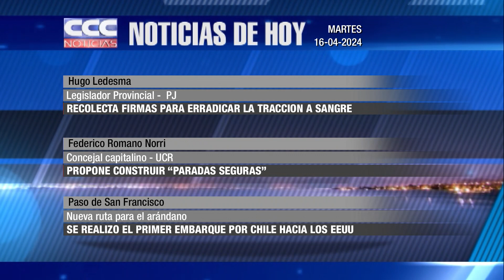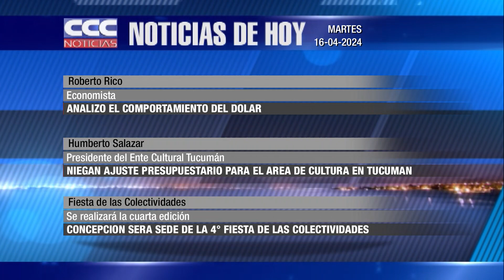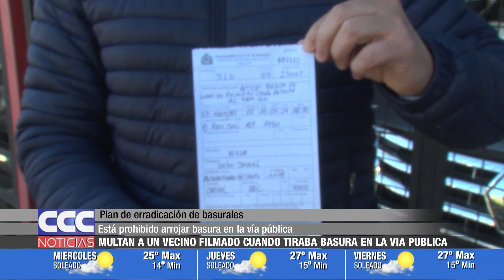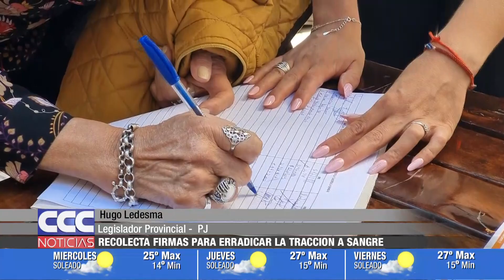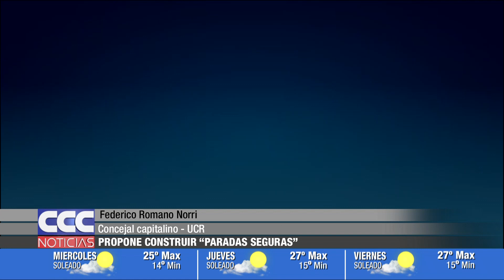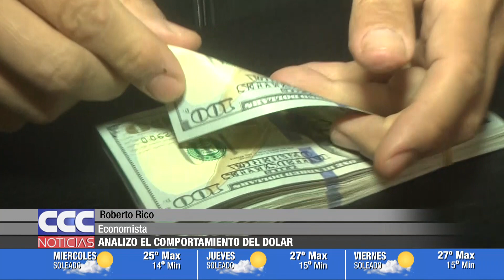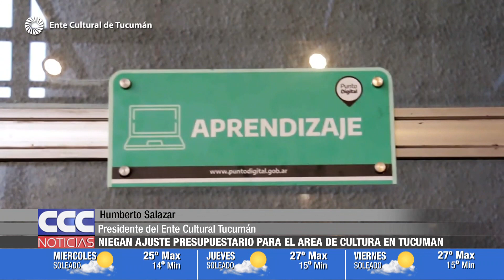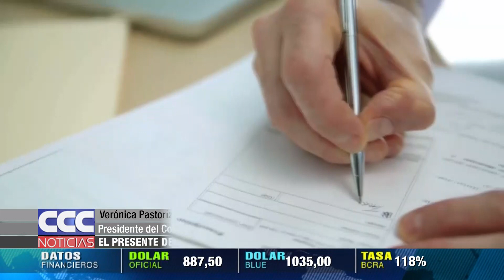CCC NOTICIAS 16 04 2024